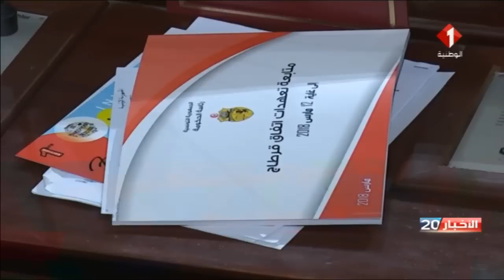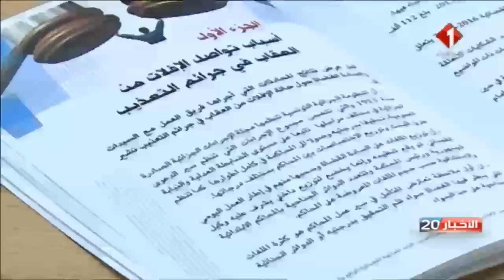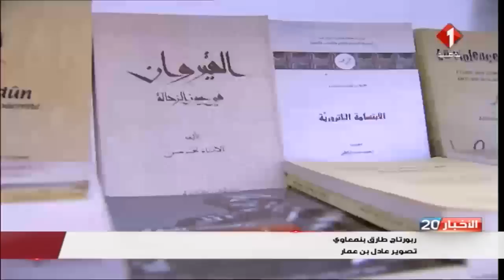النشرة الرئيسيّة للأخبار ليوم 23 / 03 / 2018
الوطنية 1 هي إذن إحدى قناتي التلفزة التونسية وهي قناة عمومية جامعة .